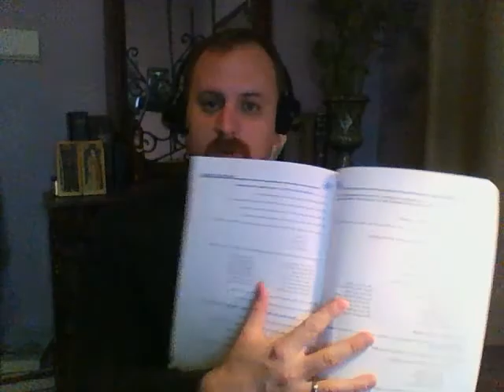Catholic Homeschooling: Introduction to Formal Logic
This online logic course is currently available as a recorded, independent-learning course through Unlimited Access,
Homeschool Connections offers both live, interactive and recorded, independent-learning courses for Catholic home educators.